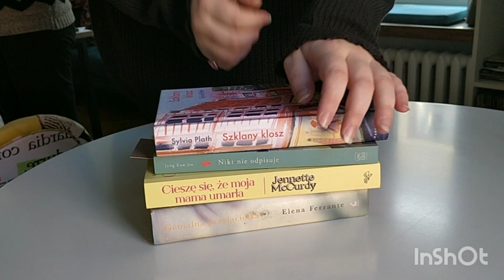Co za Gość! #2 Ula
Nadeszła chwila na 2. epizod cyklu mini-wywiadów "Co za gość! o książkach (i nie tylko w Bibliotece).
Gościem tego odcinka jest Ula - bibliotekarka, adminka bibliotecznego Instagrama @bibliotekabochnia